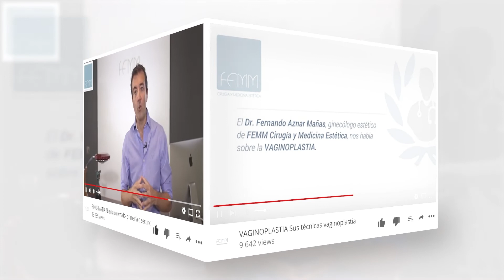Aumento de pecho. Descubre trimodal, la nueva técnica para modelar el escote.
El Dr. Ignacio Laloumet, cirujano plástico de FEMM, nos habla de una innovadora técnica de aumento de pecho con la que se puede moldear la forma del escote para conseguir un efecto redondeado y suave, sin necesidad de utilizar sujetador y con un resultado duradero.

Esta técnica se basa en tres pilares: Internal Bra, Custom Dual Plane y lipofilling. Si quieres descubrir en qué consiste cada uno, te invitamos a que veas esta entrevista.